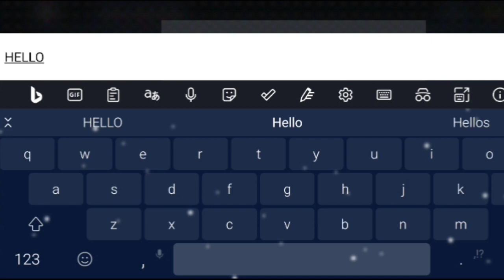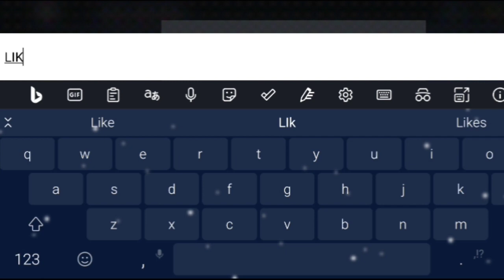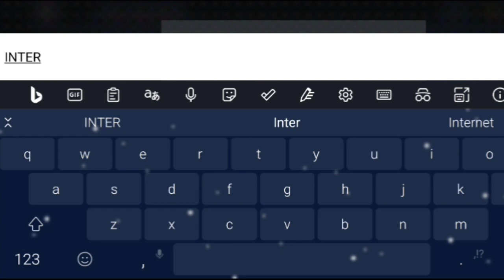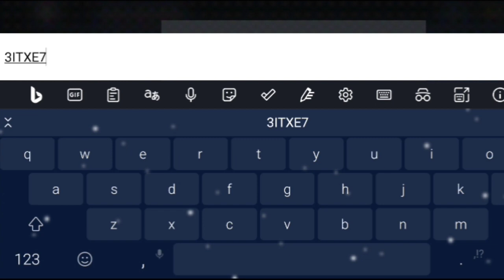all New!! SHADOW FIGHT 3 CODES DECEMBER 2023 SHADOW FIGHT 3 CODES 2023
Hello guys!

Step 1: Start by opening the game.
Step 2: Go to the page for the game’s store.
Step 5: Click OK to get your reward right away.

Your Queries!!
SHADOW FIGHT 3 Codes 2023
SHADOW FIGHT 3 Redeem Codes 2023
SHADOW FIGHT 3 Redemption Codes 2023
SHADOW FIGHT 3 SEPTEMBER Codes 2023
SHADOW FIGHT 3 Tips 2023